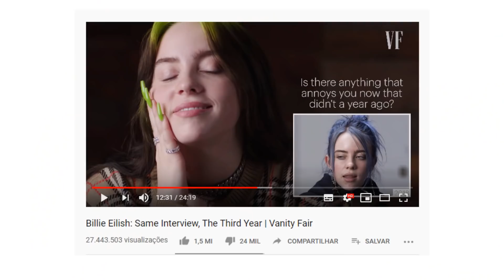Matheus Canella | Mesma Entrevista, O Primeiro Ano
Todo ano eu pretendo vir aqui responder as mesmas perguntas pra ver o que mudou. Obrigado a todos que me acompanham e ao Bruno e a Billie Eilish pela ideia.